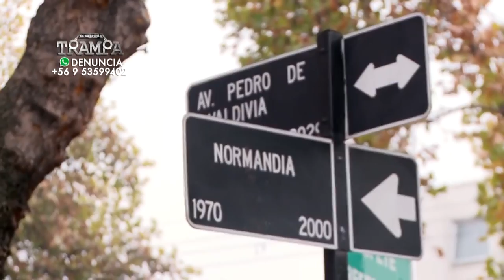La banda de los roba neumáticos. TBT En su propia trampa, Canal 13.